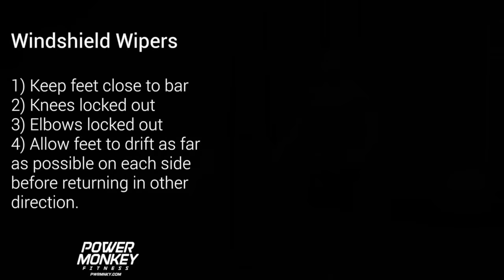Monkey-Method: Windshield Wipers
Windshield Wipers

1) Keep feet close to bar
2) Knees locked out
3) Elbows locked out
4) Allow feet to drift as far
as possible on each side
before returning in other